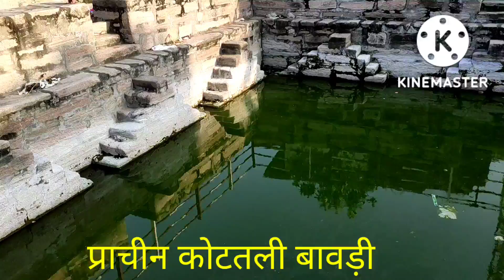बावडियों का शहर टोडारायसिंह टोंक (राजस्थान)//😱😱